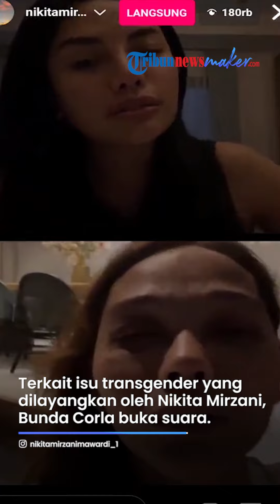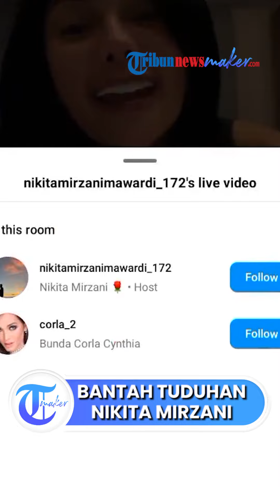Dituduh Jadi Transgender oleh Nikita Mirzani, Bunda Corla Bantah dan Beri Bukti Ini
TRIBUN-VIDEO.COM - Perseteruan Bunda Corla dengan Nikita Mirzani makin memanas.

Nikita Mirzani bahkan memfitnah dengan menyebut Bunda Corla sebagai transgender.

Terkait isu transgender yang dilayangkan oleh Nikita Mirzani, Bunda Corla akhirnya buka suara.

Hadir sebagai bintang tamu di podcast youtube Melaney Ricardo, Jumat (20/1/2023)  Bunda Corla menunjukan bukti dirinya bukan transgender.

Salah satunya dengan menunjukkan potret putrinya yang kini tinggal di kota Medan.

Adapun Melaney Ricardo dibuat syok tak menyangka dengan pengakuan dan bukti bunda Corla tersebut.

“Kalau diliat bunda tuh betul-betul dianggap seperti ibunya. Bundanya anak-anak di Indonesia,” ungkap Melaney dikutip TribunStyle.com dari YouTube Melaney Ricardo Jumat, (20/1/2023).

“Karena gini, bunda itukan sosok perempuan yang hidup sendiri di Jerman, punya anak di Medan,” terang Bunda Corla.

“Sorry, punya anak?” tanya Melaney.

“Punya anak satu perempuan di Medan udah nikah,” jawab Bunda Corla.

Warganet pun sontak saja langsung memberikan komentar atas pernyataan Bunda Corla.

“Viralkan bunda gua punya anak satu,” tulis seorang warganet.

“Emang bener dan cucunya bunda mirip ama bunda rada mirip bule juga, bunda dulu pernah post di fb anak dan cucu bunda,” tulis seorang warganet.

“Melaney sama Bunda Corla tuh sama, dulu Melaney tuh dianggap laki sama semua orang sampe akhirnya nikah dan punya anak,” tulis seorang warganet.

Artikel ini telah tayang di Tribuntrends.com dengan judul Difitnah Transgender oleh Nikita Mirzani, Bunda Corla Beber Bukti, Melaney Ricardo Kaget: di Medan,